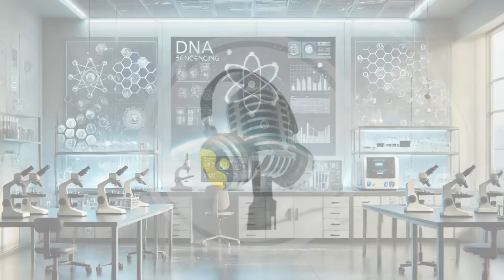Wolf Supermoon Explained: First Full Moon Of 2026 | WION Podcast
The Wolf Supermoon — the first full moon of 2026 — is set to rise and dazzle skywatchers around the world with its larger and brighter appearance. This lunar phenomenon occurs when the Moon is at its closest point to Earth, making it look bigger in the night sky. January’s Wolf Supermoon gets its name from traditional winter folklore and will be best seen near the eastern horizon at sunset. Astronomers explain why supermoons are special and how to catch this stunning celestial event. Don’t miss this cosmic spectacle lighting up early 2026!